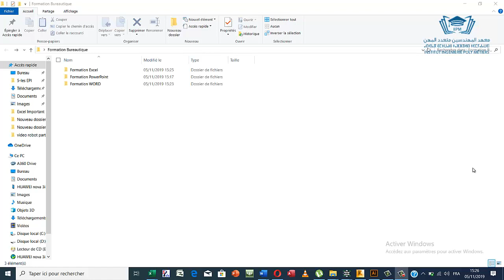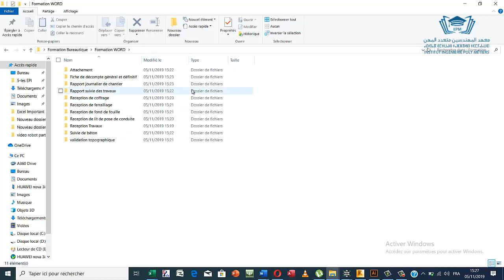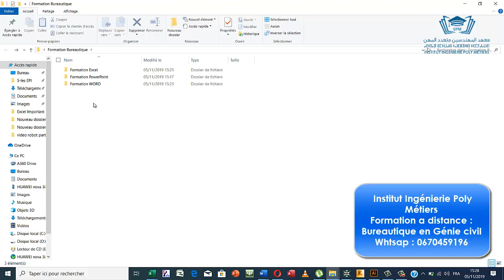Bureautiqe en Génie civil : Rapport feuille de calcul et Présentation des projets